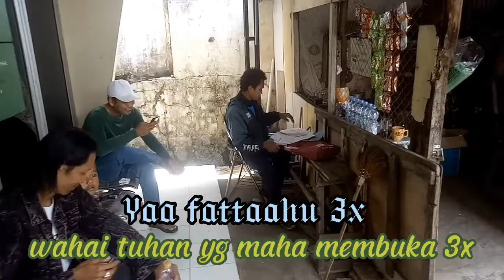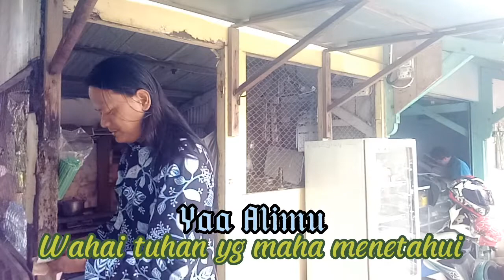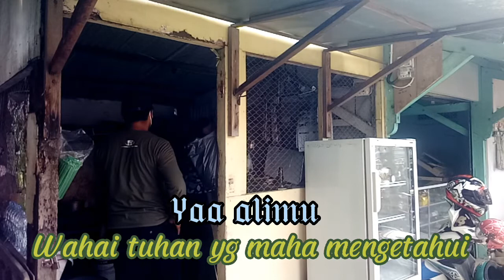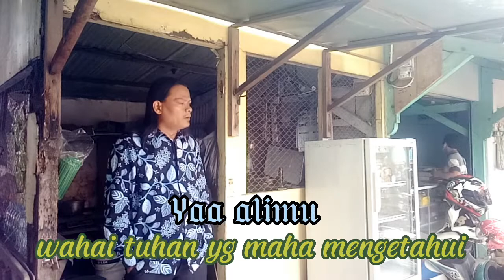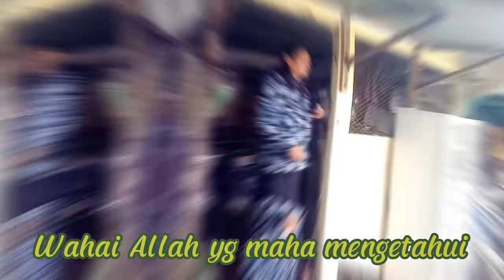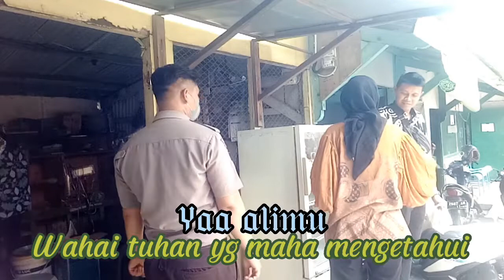Shalawat Yasir Lana Mudah kan Urusan Kami Negri Kami